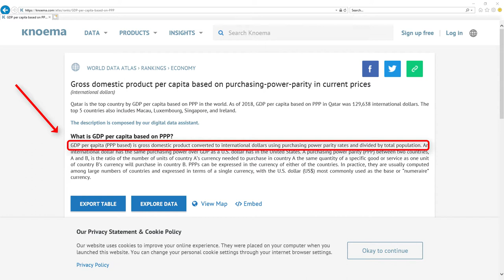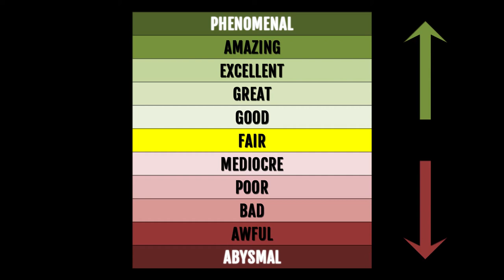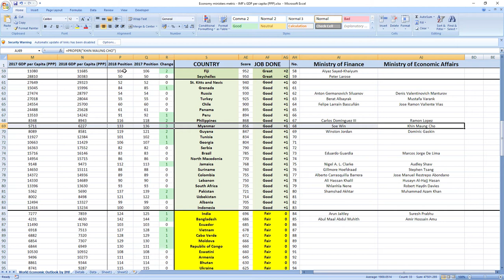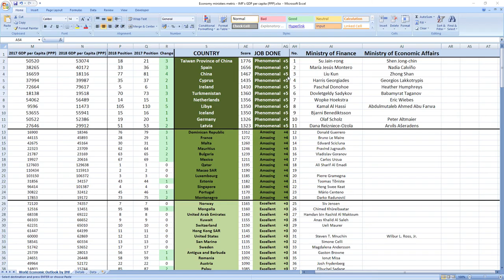Myanmar: SOE WIN & KHIN MAUNG CHO how GOOD or BAD they were in 2018? SURPRISING TRUTH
👉 FIND OUT NOW! How GOOD or BAD were Myanmar ministers in charge of finance and economy Soe Win and Khin Maung Cho in 2018?
⬇️ REVEAL the SECRET ⬇️
SECRETS REVEALED: Myanmar ministers related to finance and economy Soe Win and Khin Maung Cho in 2018 performed: GOOD.

TIMESTAMPS:
Metric explanation 0:20
Grades explanation 1:02
Soe Win and Khin Maung Cho 2018 performance 1:44
Best ministers 2:33

SUMMARY:
Wanna find out how your ministers in charge of finance and economy Soe Win and Khin Maung Cho performed in 2018?

Myanmar ministers in charge of finance and economy Soe Win and Khin Maung Cho in 2018 performed, drumroll: GOOD.

Myanmar was ranked 136th in 2017 which is low and in 2018 they gained 3 places to 133rd place.

So as you can see it's GOOD job, your ministers are making you richer.

If you now want to see how leader of Myanmar president Win Myint performed in 2018 click the link in top right corner.

Bye